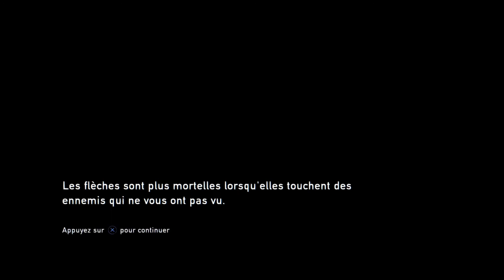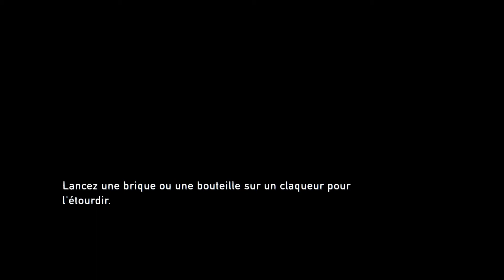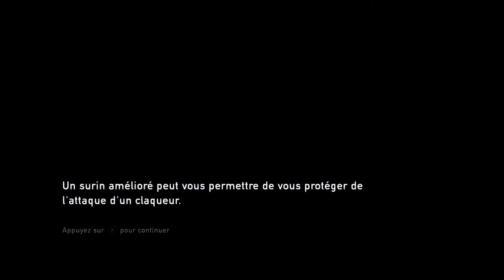The Last of Us Remastered Let's Play FR difficile #7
Nouveau let's play FR The Last of Us Remastered sur Ps4 en difficile ^^'